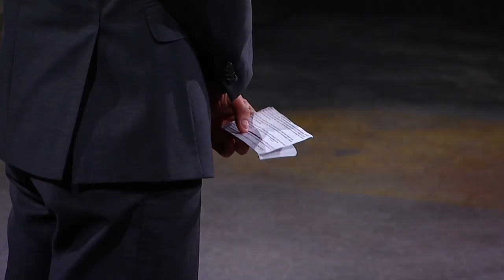Dragons Notice Entrepreneur Pitching From Cue Cards | Dragons' Den Canada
Next to face The Dragons is vacation organizer Jordan Uyede. He's seeking an investment of $30,000 in exchange for 20% of Ultimate Adventure, but when The Dragons notice he's reading from cue cards, that's when things get interesting...